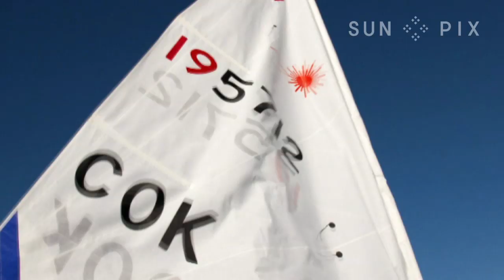Cook Islander Teau Mckenzie sails to Rio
We catch up with Cook Islands Laser Radial sailor Teau Mckenzie who's gearing up for her first olympics - Karima Fai'ai has the story...